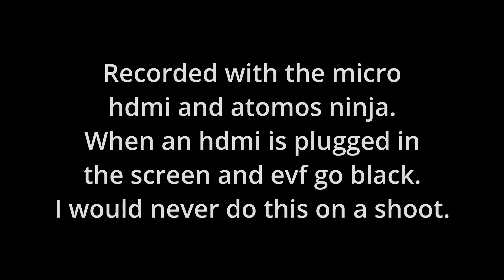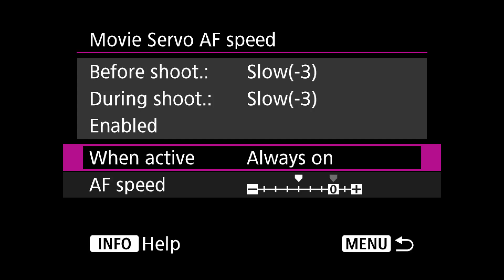Canon R6 autofocus sensitivity for video (v2)`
Canon r6 in video filming mode. I dont want the focus position to 'dive' to the background. Here im fiddling with that.